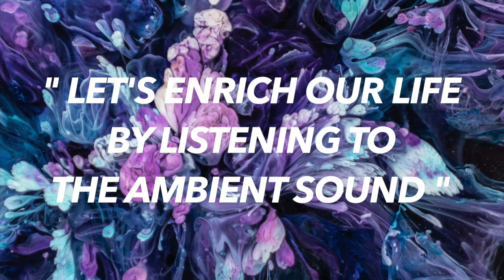Ambient Music [ techno / house / chill ] - [TOKYO/JAPAN] - To eliminate anxiety - Texture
“ Music and video stimulate imagination ”

I am making music and photographing the landscape of the city.
It is a channel that introduces various places.

Please use it with BGM!!
I hope good.!!

Japanese Ambient Music By RH
Ambient chill / Ambient house / Ambient techno